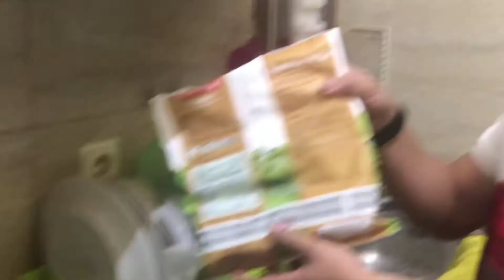COOKING TINOLA | ONE DAY CHEF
PLEASE CONNECT TO OUR MEMBERS